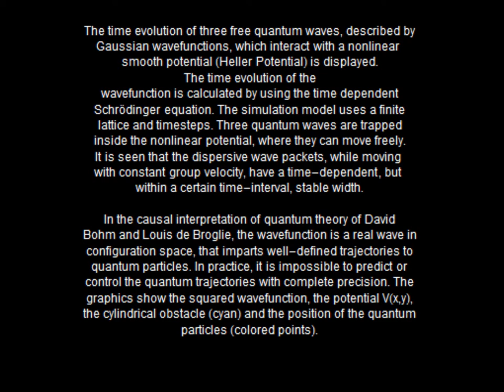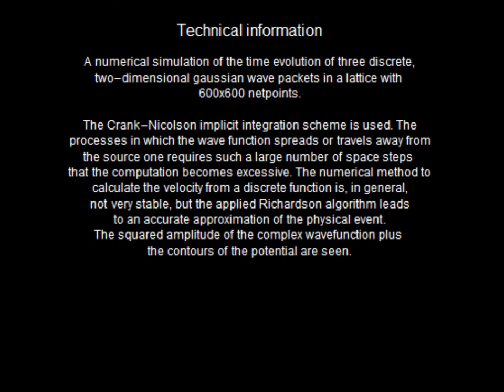Diffraction of Quantum Trajectories by a Cylindrical Obstacle in a Heller Stadium Billiard Domain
The time evolution of three free quantum waves, described by a Gaussian-like wavefunctions, inside a two-dimensional Heller stadium domain with an infinite potential well boundary and a cylindrical obstacle  is displayed. The quantum waves are trapped inside the well, where they can move freely. The interaction of three quantum waves with the infinite potential and cylindrical obstacle leads to interference and diffraction patterns of the wavepackets which forms scars or ripples. In conclusion, at the moment of collision the wavepacket becomes unstable and exponential divergence of the trajectories takes place. The time evolution of the wavefunction is calculated using the time dependent Schrödinger equation. In the causal interpretation of quantum theory of David Bohm and Louis de Broglie, the wavefunction is a real wave in configuration space that imparts well-defined trajectories to quantum particles. In practice, it is impossible to predict or control the quantum trajectories with complete precision. Some trajectories indicate chaotic behaviour. The simulation model uses a finite lattice and time-steps. Subsequently, these trajectories can be analysed with the same methods as used with classical systems. Peaks (often called: scars) occur in those billiard systems, where a peak is a rapid change in the maximum slope, indicating a large change in distribution of some probability density.
The graphics show the squared wavefunction, the position of the quantum particles, the cylindrical obstacle and the trajectories in the configuration space.